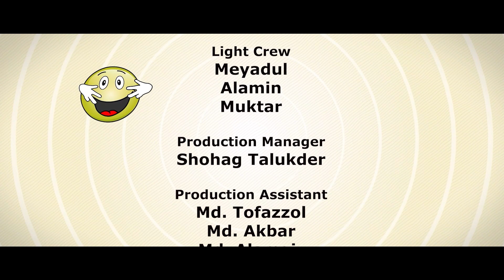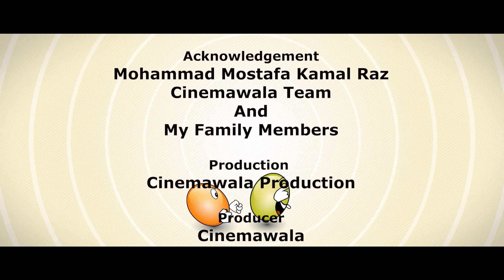Dustu Cheler Dol | Episode 3 - 4 | KM Sohag Rana | Bangla Serial 2022 | Creative INN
Content Title: Dustu Cheler Dol Episode 3 - 4
Produced by: CINEMAWALA.

Script & Direction: 𝐊𝐌 𝐒𝐨𝐡𝐚𝐠 𝐑𝐚𝐧𝐚

Cast: Rasel, Xion, Istiak, Shakila, Sanjida, Jannat, Shariful, Mintu, Anwar, Mizu, Utshob, Masud, Kanchan, Anwar, Shapna, Siddik, Shompa, Rocky, Ratna, Prionty, Mukta, Shashi, Ferdous, Subaita, Shohag & more

Our channel is about Bangla Natok, Bangla Drama, Bangla Music Video. We cover lots of cool stuff such as Bangla New Full Natok, Bangla Natok clips, Bangla music video, Bangla natok short clips, and all about bangla natok related video